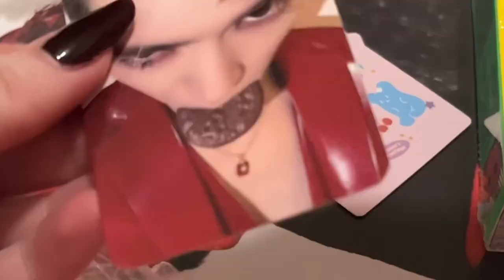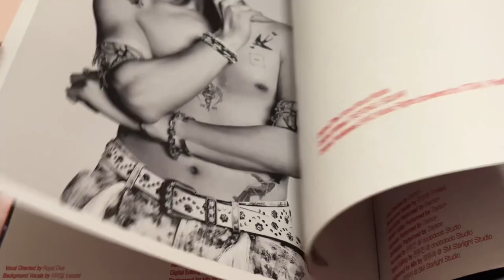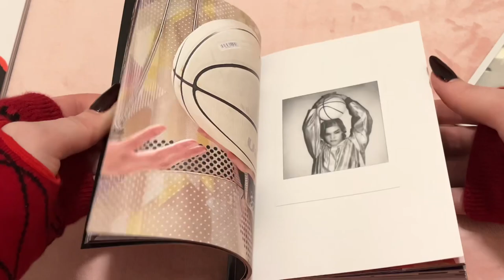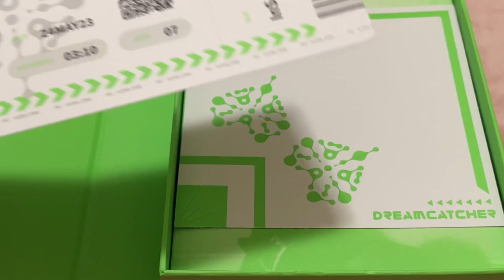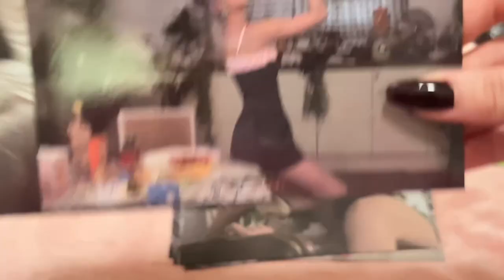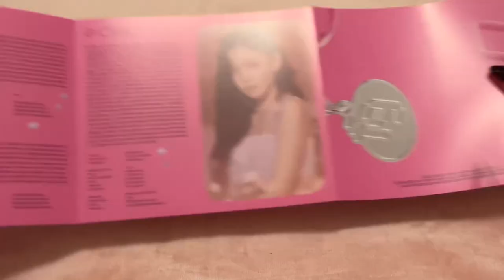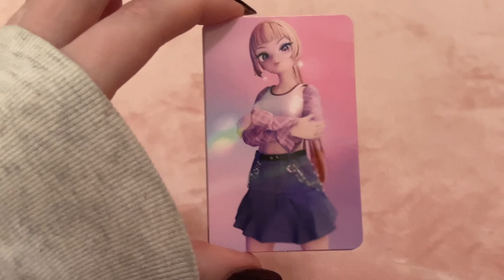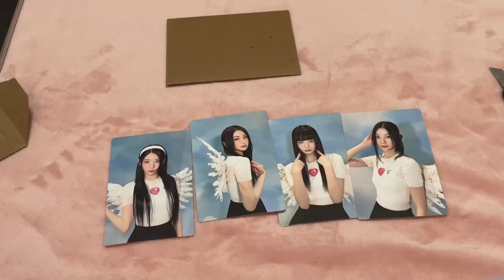album haul ♡ unboxing taeyong, fromis_9, dreamcatcher, feverse cho + photocards i forgot ❀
terruble unboxings but it the thought that counts also HAPPY BIRTHDAY TAEYONG WE FREAKING LOVE U

♡ timestamps ♡
00:00 INTROOO hurry up
01:30 taeyong shalala thorn ver
03:48 archive ver
05:38 digipack ver
06:35 smini ver
07:27 dreamcatcher apocalypse: from us limited
10:02 fromis_9 unlock my world digipack
12:02 me opening the wrong package
12:07 feverse platform album… for some reason i call them cho OOPS that is the album name😭
15:26 opening le sserafim & csr pcs yayyyy
16:41 outroAHABGSHSJJS

♡ music ♡
omori soundtrack

trade/sale insta - @voidyong